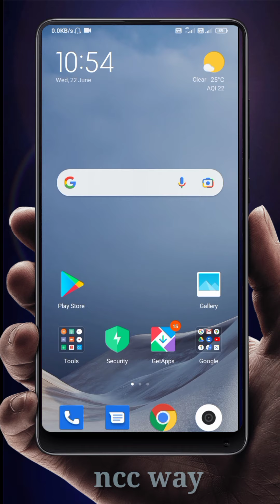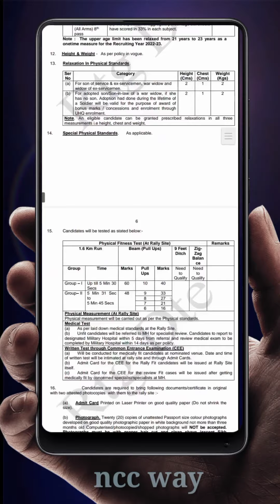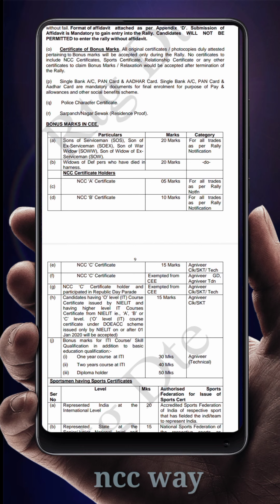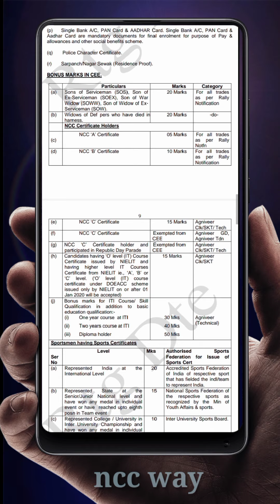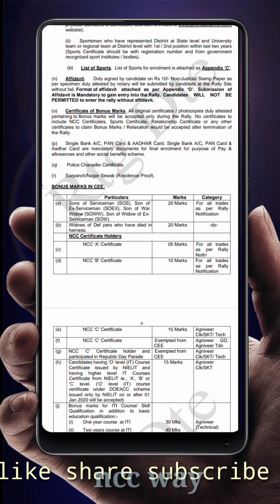Ncc Benefits In Agneepath Scheme || Ncc Benefits For Agniveers || Ncc Benefits In Army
Your query :-
Benefits of NCC in army
Benefits of NCC in agnipath scheme
Agneepath Yojna me ncc ka labh
NCC c certificate benefits
NCC b certificate benefits
NCC a certificate benefits
NCC benefits in army
Army written exam TOD
NCC benefits in TOD

JAI HIND
Mithlesh sahu
From Malhar Chhattisgarh (india)